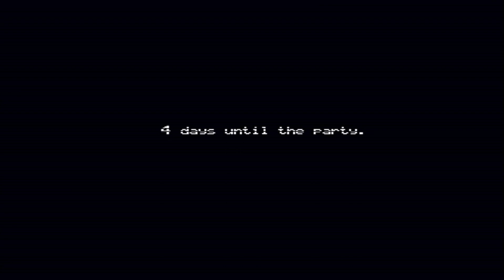FNaF 4 Destroyed me…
I actually peed a lil bit during this

Slowly becoming a fnaf channel

Use code: THECOB for all your Dubby purchases 😉

Love ya’ll

I don’t own any of the music in this vid